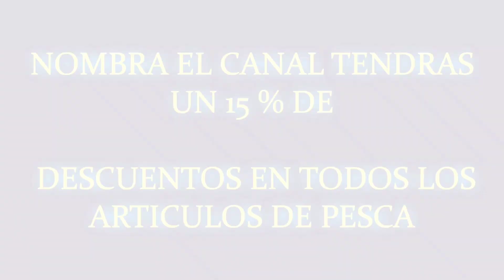PESCA EN PUNTA GORDA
VIDEITO DEL DIA 29/09
CON EL RETORNO DE ERIK.
SALIOMUNA CORVINITA DE 2K 200G .
EN EL FINAL TE DEJAMOS EL VIDEO QUE TE CONTAMOS TODO SOBRE LA JUNTADA